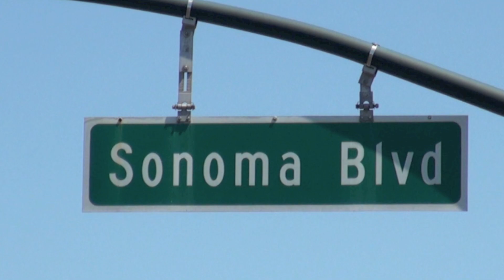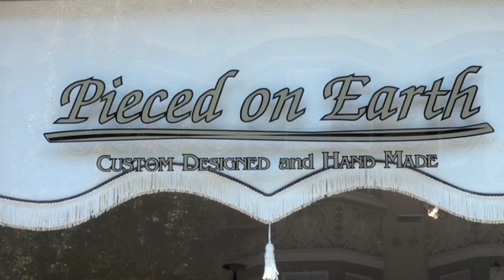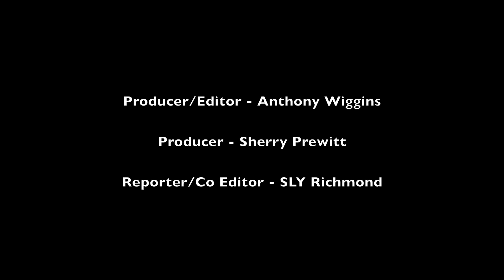Vallejo Community Access News (VCANTV)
Update on Earthquake/FireDamage

Check Out Your Local News First ! Vallejo Community Access News

Reporter - SLY Richmond

Producer/Editor - Anthony

Check Us Out Weekly On Vallejo Community Access